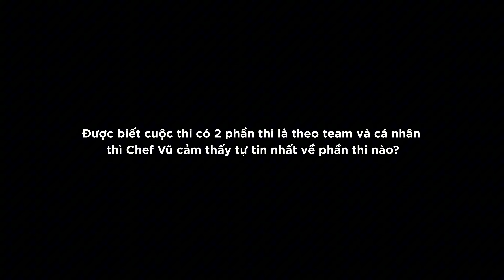🚀🏆🔥 ĐỐT CHÁY VÒNG ĐUA BATTLE OF THE CHEF CÙNG GIẢNG VIÊN NGUYỄN HUỲNH THANH VŨ 🥇🥇🥇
🧑‍🍳 Tuy còn là một Giảng viên trẻ tuổi nhưng Chef Vũ đã gặt hái được nhiều thành công trong giai đoạn đầu của con đường sự nghiệp điển hình là huy chương vàng Tiger Cup FHM 2019 ở hạng mục Junior Team.

💪 Ngoài công việc là giảng viên tại Học viện Ẩm thực và Bánh Quốc tế AZ, Chef Vũ còn đang là Phó chủ nhiệm của WCC Sài Gòn nhiệm kỳ mới - là cầu nối quan trọng trong việc giữ lửa cho các bạn trẻ đam mê nghề Bếp đặc biệt với Ẩm thực Âu.

🏆 Hãy cùng Học viện AZ “flex” những thành tích và những đóng góp của Chef Vũ trên chặng đường sự nghiệp vừa qua:
✔️ Á quân Tài Năng Trẻ ESCOFFIER VIỆT NAM 2017
✔️ Huy chương Vàng Đội tuyển trẻ Malaysia TIGER CUP FHM 2019
✔️ Thành viên tại World Chef without Bolder Asian 2019
✔️ Học viên Thuộc Meat AUSSIE Academy (MLA Meat & livestock Australia 2023)

🤎 Sắp tới đây Chef Vũ sẽ tiếp tục tham gia cuộc thi Battle of The Chef - Cuộc thi ẩm thực Châu lục được Wordchef đăng cai tổ chức tại Malaysia. Cuộc thi cũng chính là cơ hội để Chef Vũ chinh phục ngọn lửa đam mê nghề bếp của mình.

👁️‍🗨️ Theo chân Học viện AZ để khám phá Chef Vũ đã chuẩn bị những gì cho cuộc thi nhé!

🪐 AZ Careers & Training: Học viện Đào tạo Ẩm thực AZ
📍 Văn phòng Việt Nam: 213A Nam Kỳ Khởi Nghĩa, P. Võ Thị Sáu, Q.3, Tp.HCM